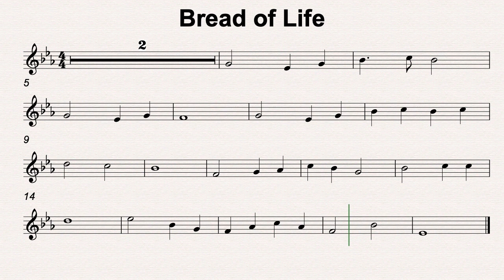Eb Maj 44 Bread of Life 90bmp